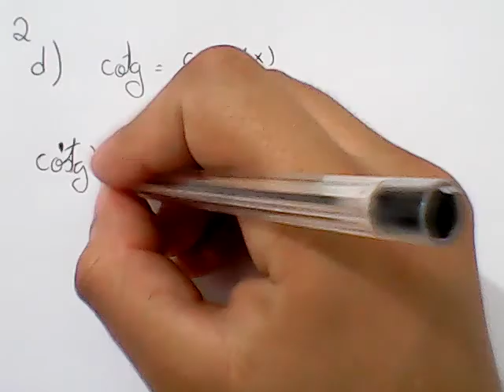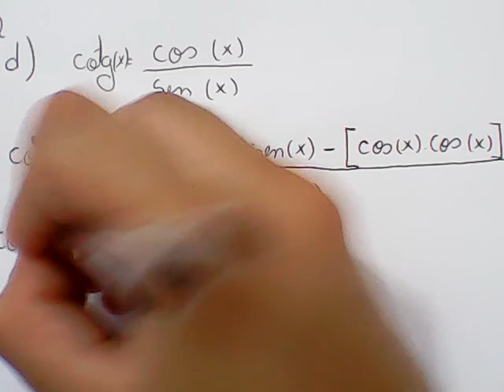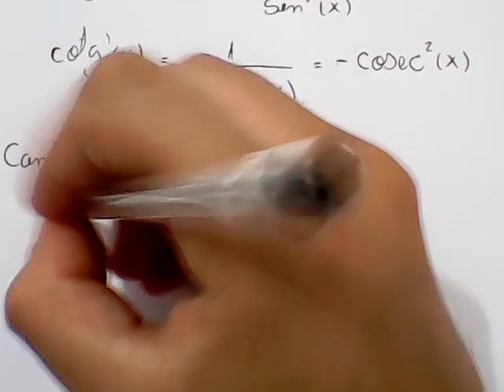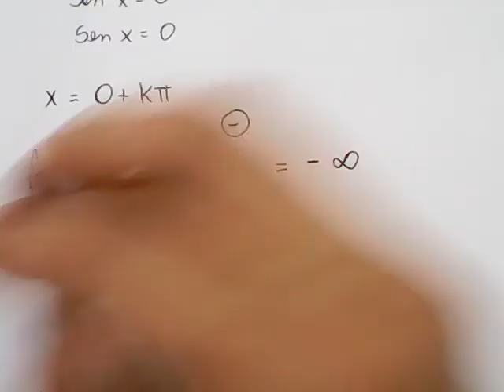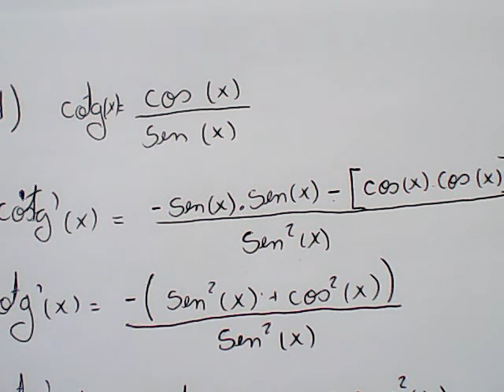Cálculo 01-LE-S06-2D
Doações:
Derivada de Funções Trigonométricas